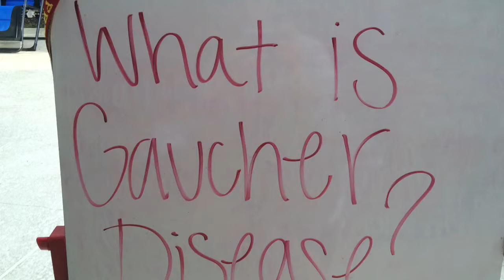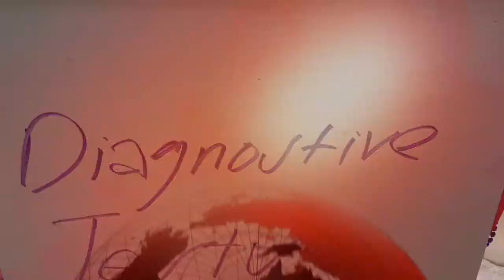Gaucher's Disease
description